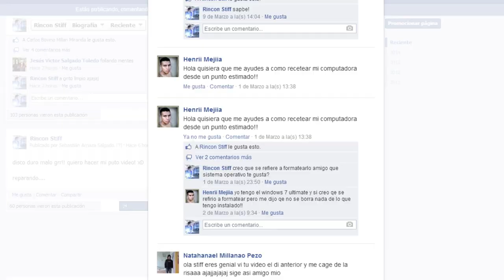18 COSAS SOBRE MI - Rincon Stiff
CREO QUE HACER 50 ES MUCHO A DEMAS QUE ME DA UNA PAJA TERRIBLE AJAJAJA ESPERO QUE LES GUSTE! PROXIMA SEMANA NUEVO VIDEO VLOG!!

ajajajaj hice un pequeño retoque al antiguo profesores xD espero les guste y contesten mis preguntas :D compartelo ponele me gusta me ayudas mucho!!